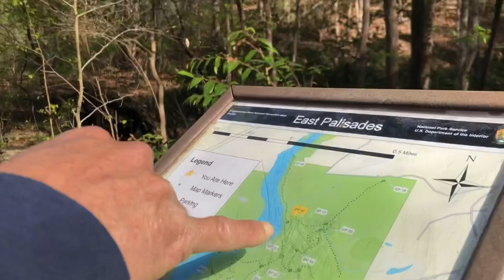Hiking at East Palisades - Bamboo Forest in Atlanta, GA - Hiking 2022 #6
Hiking along the Chattahoochee River to find the Bamboo Forest.  Hiking trails were marked clearly and some were easy and some were hard trails.  Over all we enjoyed the hike and the scenery all the river.  Might try to go back again later on.